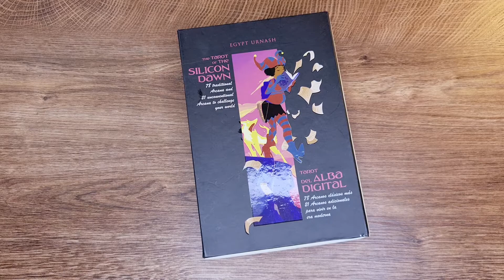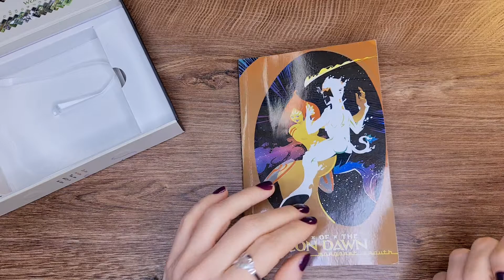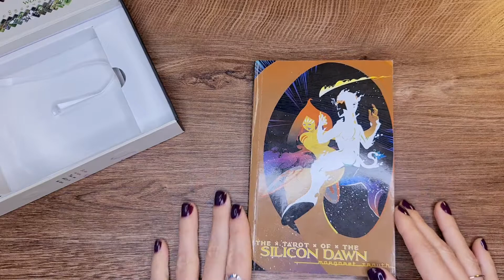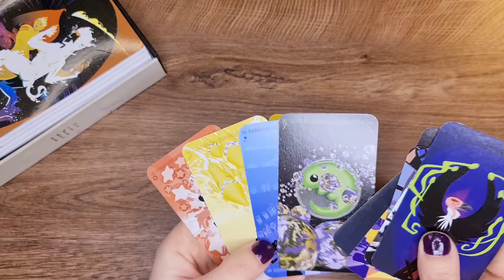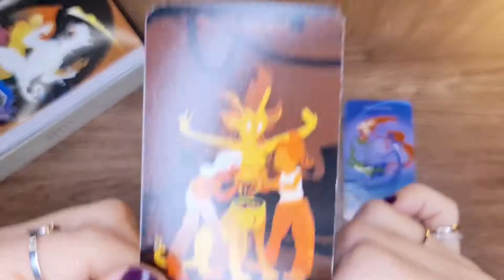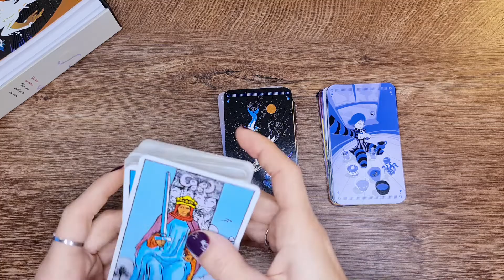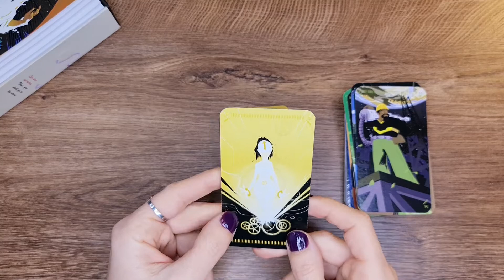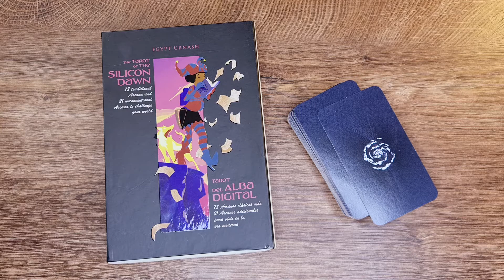The Silicon Dawn Tarot Deck Review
This is a Review of Silicon Dawn Tarot Deck.

Thank you for all of your support and love.